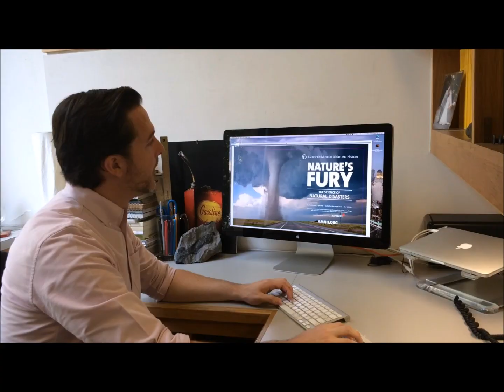2015 Convocation former students talk about PCPS